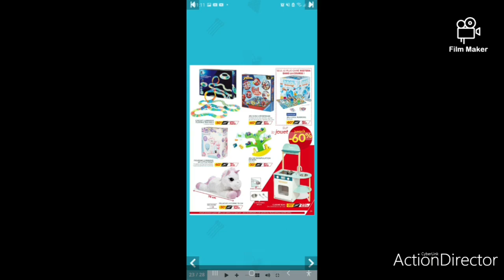CATALOGUE GIFI BRADERIE😱 -80% -70% DU 05.01.21 AU 13.01.21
CATALOGUE GIFI DU 05.01.21 AU 13.01.21